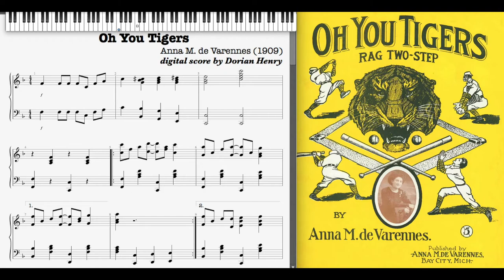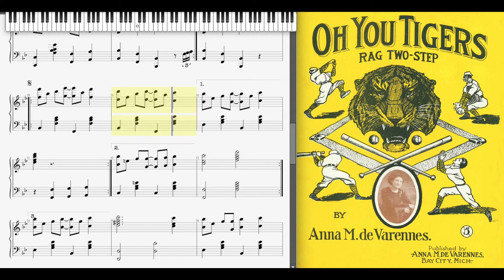Oh You Tigers by Anna de Varennes (1909, Ragtime piano)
Oh You Tigers (Rag Two Step) by Anna de Varennes 1909 Bay City, Michigan